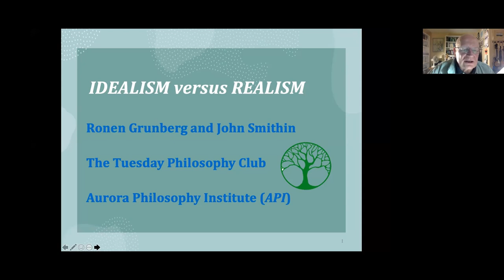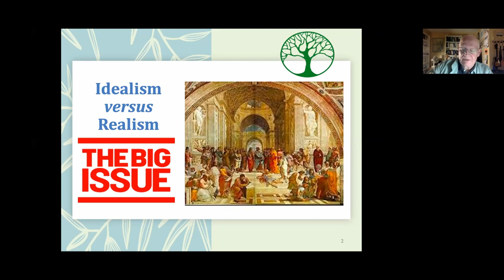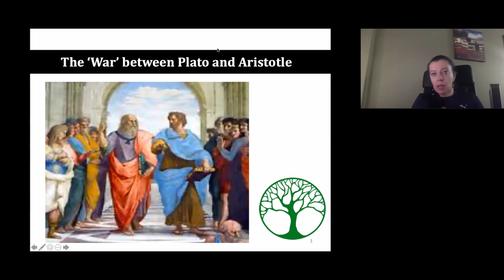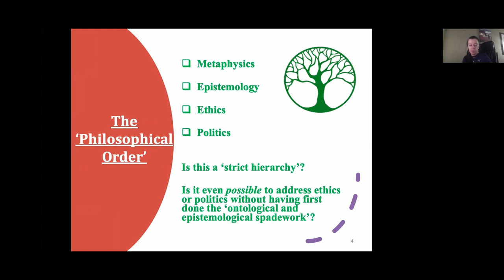Idealism vs Realism Part 1: Ronen Grunberg, Alla Marchenko & John Smithin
In Part 1 John Smithin and Ronen Grunberg define and explain the difference between philosophical Idealism and Realism.